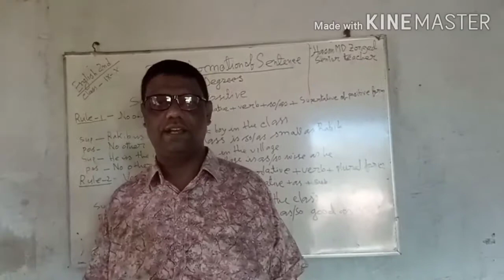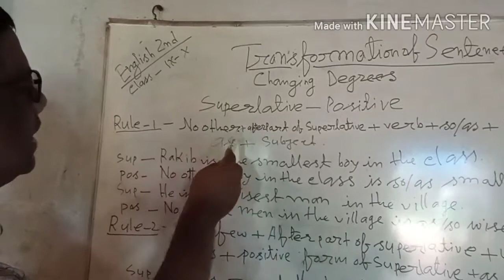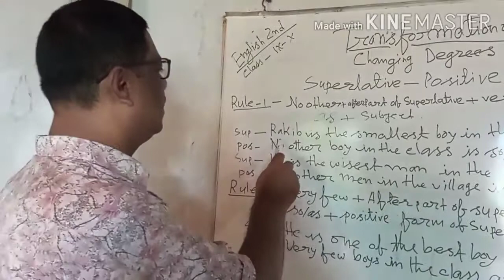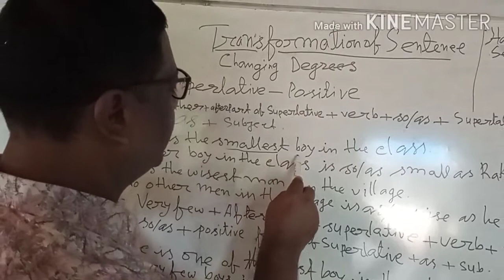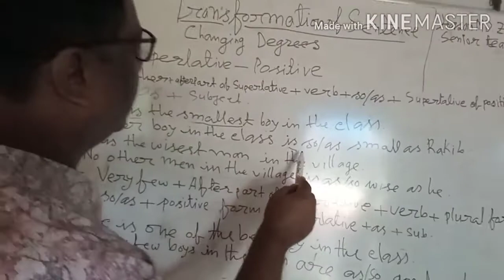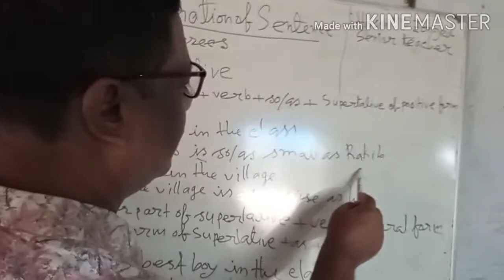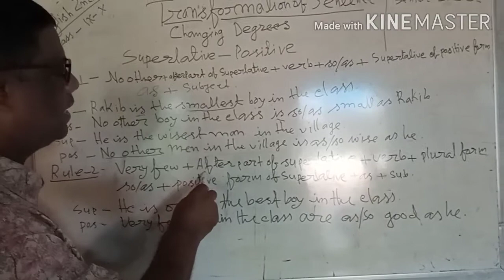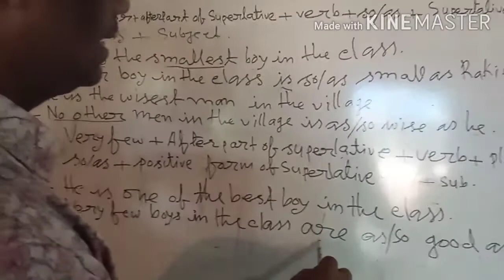Transformation of sentence, Class( Nine & Ten)